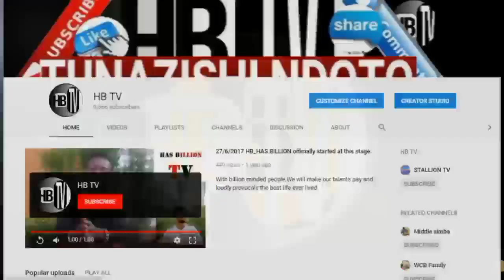DIAMOND AKUBALI KUITWA MSHAMBA ASHANGAA KOMBE LIKIELEA ANGANI